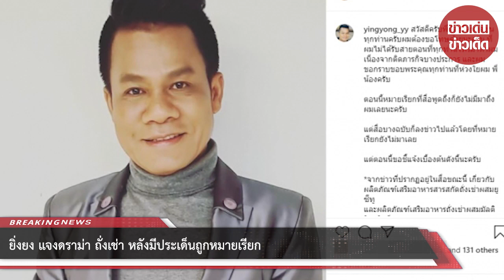ยิ่งยง แจงดราม่า ถั่งเช่า หลังมีประเด็นถูกหมายเรียก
ขอบคุณที่มา :
ขอขอบคุณข้อมูลจาก: